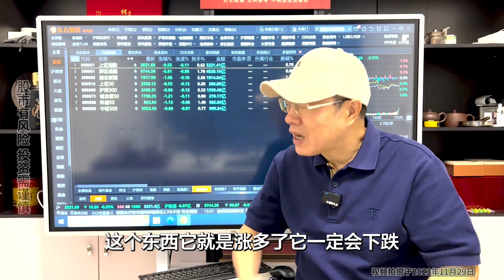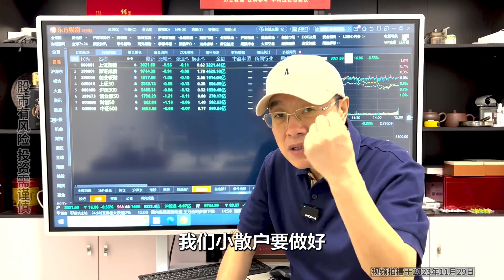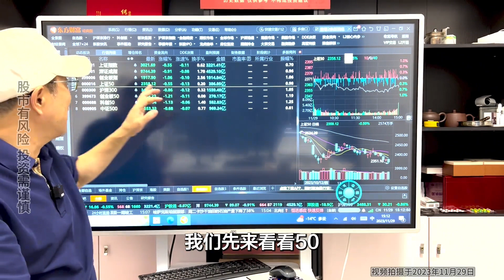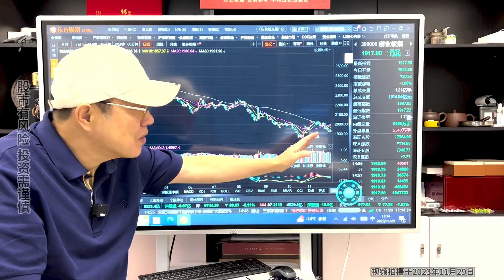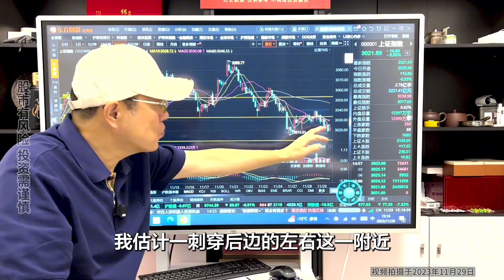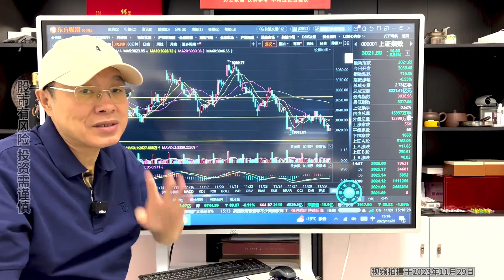A股反抽止步银行出新低，北向资金大幅流出，调整能一步到位吗？